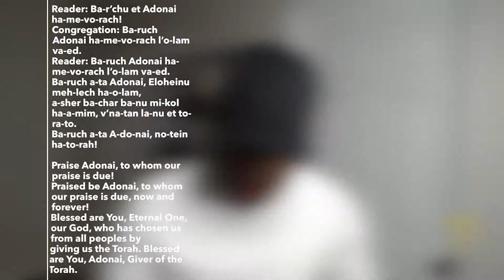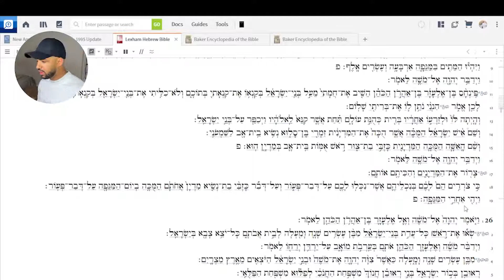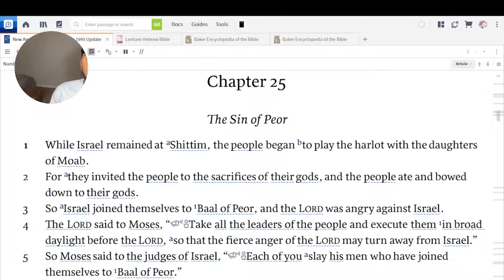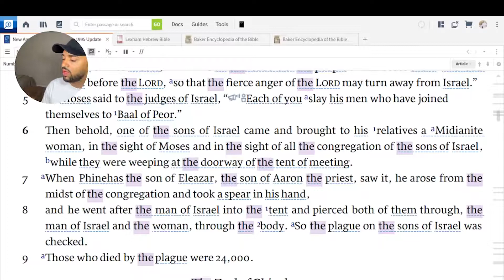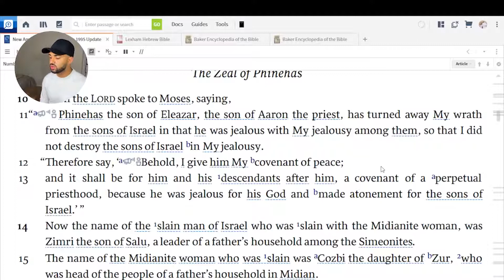“DEFEND GODS HONOR” TORAH PORTION PINCHAS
God said to Moses, “The priest Pinchas turned My anger away from the sons of Israel by bringing My rights to bear in their midst. Therefore, I shall give to him My covenants of Peace and everlasting priesthood.”

After the death of the idolatrous Israelites, God told Moses to take a count of the entire community of the sons of Israel from 20 years old and upward, according to their father’s houses. Each of the families was counted and numbered as God commanded.

After the people were counted, God told Moses, “The land shall be apportioned as an inheritance according to the number of names. To the numerous, you shall give a large inheritance, and to the few, a small inheritance. By lot this land shall be divided and it shall be received as a possession according to the names of the tribes of the fathers.”

Now during this counting and apportionment of land, the five daughters of Zelophehad, came near and placed themselves before Moses and Eleazar the priest and the entire community in the entrance of the Tent of Appointed Meeting. They said, “Our father died in the wilderness. He was not among the company that banded together against God. He was not among Korah‘s allies, but he died because of his own sin, and he had no sons. Why should the name of our father disappear from the midst of his family, just because he did not have a son? Please give us a possession too.”

Moses brought their legitimate claim before God. And God responded, “The daughters of Zelophehad speak justly. Certainly you shall give them, according to the legal right of males, a hereditary possession, and you shall cause their father’s inheritance to pass to them. And to the sons of Israel, you shall say: if a man dies and he has no son, you shall cause his inheritance to pass to his daughter. If he has no daughter, you shall give his inheritance to his brothers. If he has no brothers, you shall give his inheritance to his kin that is closest to him from among his family. This shall remain for Israel as a legal norm.”

God then said to Moses, “Go to the Mountain of Transitions and look at the land that I have given to the sons of Israel. And when you have seen it, you too shall be gathered to your people as your brother Aaron was gathered. For you acted against My words in the wilderness of Tzin.”

Moses responded, “Let God appoint a man over the community who will lead them so that the community of God should not be like sheep who have no shepherd.”

God said to Moses, “Take Joshua, son of Nun, a man to whom there is spirit, lean your hand upon him and present him to Eleazar the priest and to the entire community, and charge him before their eyes. You will thus place some of your prestige upon him so that the entire community and the sons of Israel will obey him.” Moses did with Joshua as God commanded.

God spoke to Moses and commanded him to have the sons of Israel bring offerings to God in each season of appointed meeting. Fire offerings, homage offerings and ascent offerings are noted for each of the festivals, including Passover, the Sabbath, the New Moon, the Festival of Weeks, and the Day of Atonement. Each offering, whether of animal sacrifice, flour, incense, libations or human rest, is made to express compliance to God. Moses explained these exact offerings to the Children of Israel according to everything that God had commanded Moses.

Visita nuestra página web para mas información.